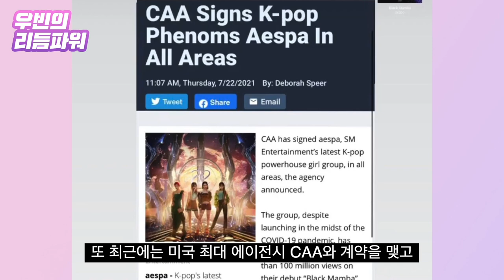방탄소년단이 연 K팝 전성기에 뛰어든 'NEXT BTS' [우빈의 리듬파워]